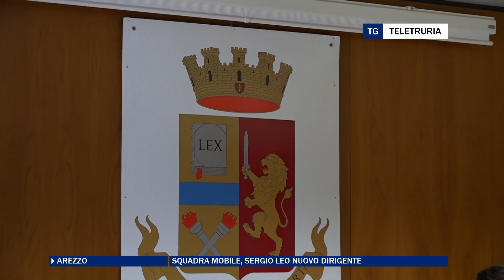Squadra Mobile, Sergio Leo nuovo dirigente